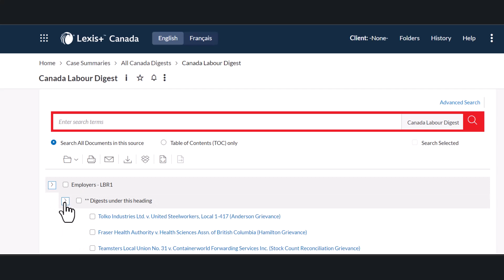How do I find case summaries on Lexis+ Canada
1. From the Home page, select Legal Research in the Experience dock
2. From Explore Content, select Content Type tab
3. Click Case Summaries
4. Select All Canada Digests
5. Select the relevant Canada Digest (for example, Canada Labour Digest)
6. Expand legal topics to view seminal caselaw
7. Expand to view digests under your chosen legal topic
8. Select a case digest
9. You will then be able to view a summary of facts, decision, and reasons for the decision of a case